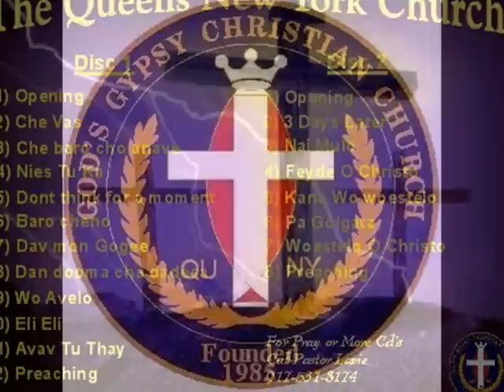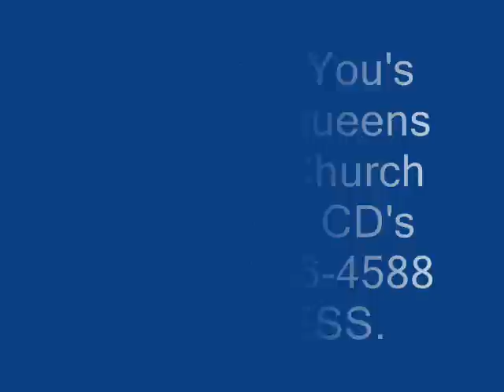Gods Gypsy Christiain Church Queens New York CD Track 3 (Che Baro cho Anava ) Pastor Lavie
Track 3 of Disc 1 che vas from God Gypsy Christian Church The queens New York Church Presents the Crucifixtion and Resurection of Christ, God Bless